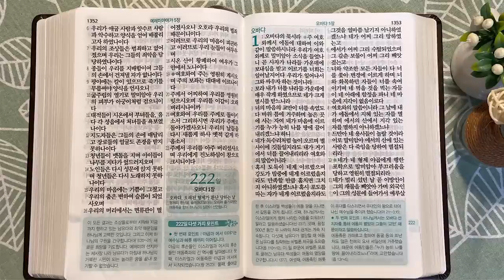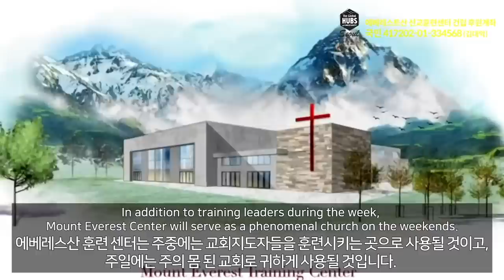1회독 22일 | 예레미야 29~52장, 열왕기하 25장, 예레미야애가(통독성경 211~221일) | 36일이면 1번 통독완료 | 통박사 조병호의 역사순 성경통독